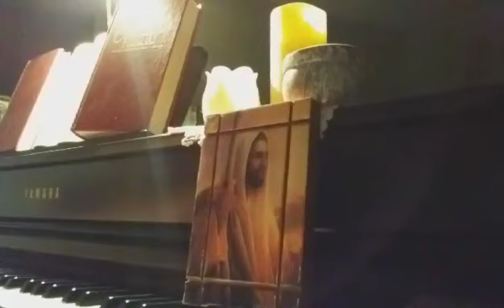Hymn Jesus, Lover of my Soul (Holbrook) pianosynth Marlys McFall 2 25 24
REFUGE (Holbrook)
Composer: Joseph P. Holbrook
Author: Charles Wesley (1746)
1 Jesus, lover of my soul,
let me to thy bosom fly,
while the nearer waters roll,
while the tempest still is high;
hide me, O my Savior, hide,
till the storm of life is past;
safe into the haven guide,
O receive my soul at last!
2 Other refuge have I none;
hangs my helpless soul on thee;
leave, ah! leave me not alone,
still support and comfort me.
All my trust on thee is stayed,
all my help from thee I bring;
cover my defenseless head
with the shadow of thy wing.
3 Plenteous grace with thee is found,
grace to cover all my sin;
let the healing streams abound;
make and keep me pure within.
Thou of life the fountain art;
freely let me take of thee;
spring thou up within my heart,
rise to all eternity.